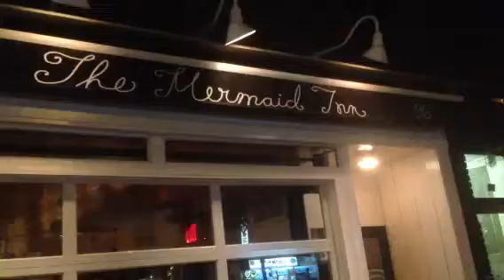Craziness on east 5th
Stuff , people